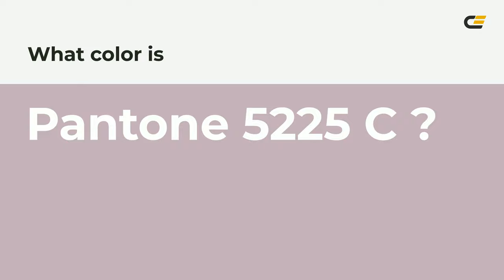color c6b0bc hex color - Violet color - Cool color c6b0bc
What color is ? c6b0bc hex color - Violet color - Cool color c6b0bc

Hex c6b0bc Color Code is also known as color.

Hex c6b0bc Color code in RGB color code model is created after adding 77.65% red color, 69.02% green color and 73.73% blue color.
Hex c6b0bc Color code in CMYK color (process color) code model is generated after subtraction of 0% cyan, 11% magenta, 5% yellow and 22% black.